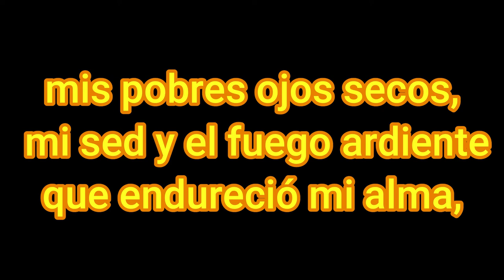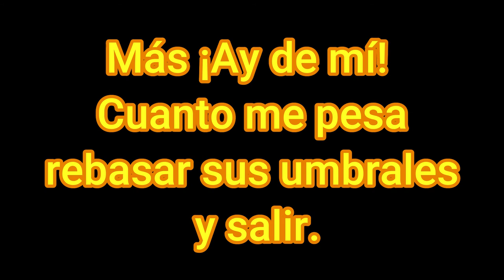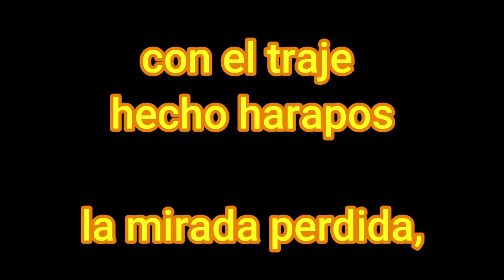POEMA. RENUNCIACIÓN.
hermosa poesía DE MARGARITA  PACHECO CANO QUE TRATA DE TENER VALOR DE DEJAR ATRAS AL FINAL DE LA VIIDA LAS ATADURAS Y TRASCENDER.